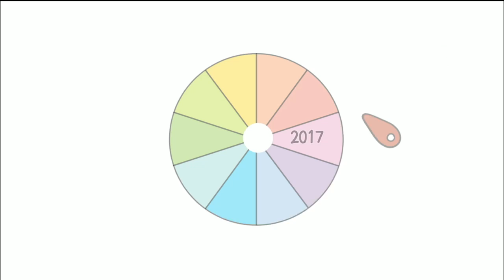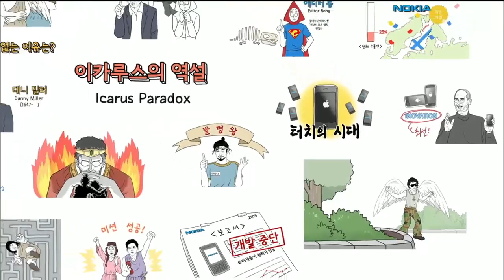세상의 모든 법칙 - 영원한 성공이 없는 이유는?_#001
영원한 성공이 없는 이유는?,

이카루스의 역설: 성공한 조직일수록 자신의 성공을 이끈 강점에 집착하다 그 덫에 빠지는 현상,

소개팅 성공률 0%, 필기시험 성공률 0%

동거묘 앨리스도 때때로 무시하는
자칭 백과사전 편집자, 타칭 백수인 에디터 봉.
그가 백과사전을 만딜그 시작했다!
이른바, 세상의 모든 법칙.

"세상의 모든 법칙이 너희를 구원하리라"

연애 고수, 취업 고수, 처세 고수가 되는 꿀팁!
세상의 모든 법칙

세상 모든 일에는 보이지 않는 법칙이 숨어 있다!

사람마다 생각하는 방식과 내용은 다르지만, 세상 어디를 가나 사는 건 다 비슷하다. 왜 그럴까?
하물며, 잘사는 나라나 못사는 나라나 정치 갈등, 빈부 갈등, 지역 갈등, 세대 갈등과 같은 온갖 갈등으로
서로를 짓누르는 건 마찬가지다. 왜 그럴까? 조금만 자세히 들여다보면, 그 이면에는 세상사를 종횡으로
가로 지르는 각종 법칙들이 작용한다. 그 법칙을 이해하면 좀 더 깊이있게 세상을 꿰뚫어 볼 수 있다.

손만 뻗으면 언제 어디서나 볼 수 있는 지식 콘텐츠

최근들어 전 세계적으로 '스낵 컬처'등 모바일 기반의 짧고 압축적인 영상을 소비하는 경향이 확산되고
있다. 특히 10~30대 젊은 층은 웹이 기반한 콘텐츠에 대한 선호도가 뚜렷하다. 이들의 영상 소비 습관을
반영하여 '세상의 모든 법칙'에서는 심리, 경제, 사회, 과학 등 각 학문 분야의 주요 지식들을 스크라이빙
애니메이션(scribing animation) 형식으로 설명한다. 두꺼운 일반 상식 책을 보는 시대는 지나갔다.
이제 과자 먹듯 손만 뻗으면 쉽고 재미있게 다양한 지식을 접할 수 있다.

세.모.법의 마법
10분 후, 세상을 보는 눈이 달라진다.